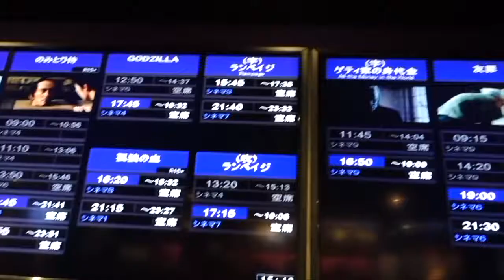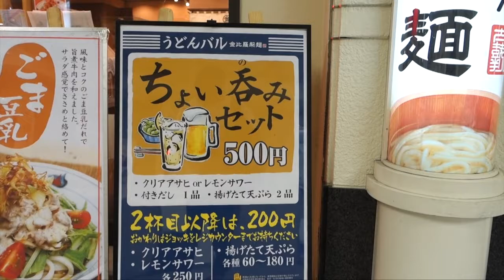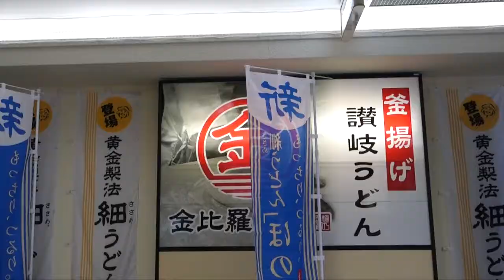高槻散歩／映画の日に高槻アレックスシネマで「ランペイジ」を見に行ってきました。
１.現状、情報化時代の背景をキチッととらえること。
２.客観的に自分の位置づけを見直すこと。
３.その上で、人生の選択肢として「時間と場所に捕らわれない」考え方と、そのやり方を発信しております。

■しおみん（塩見政春）SNS一覧